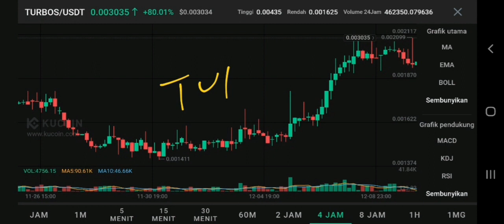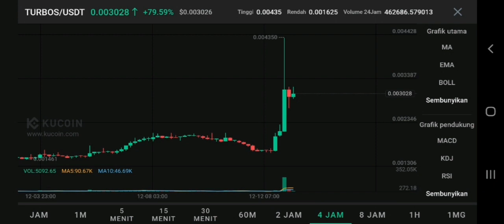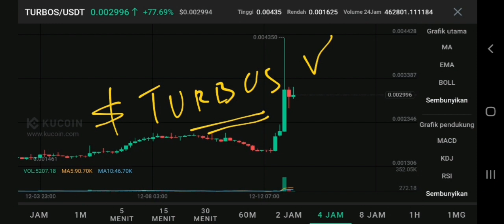TURBOS TOKEN PUMP POTENTIAL IN 2023‼️ TURBOS FINANCE PRICE FORECAST‼️ TURBOS CRYPTO SIGNAL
turbos coin update